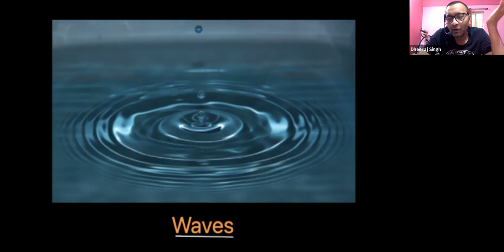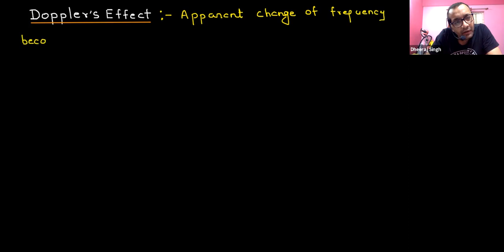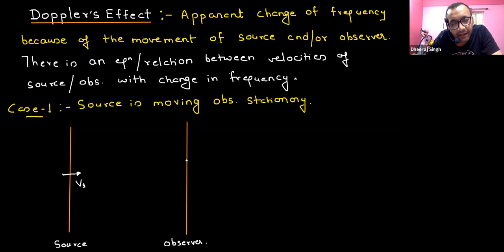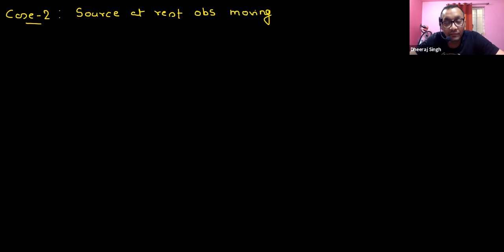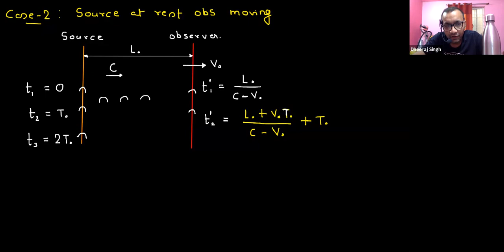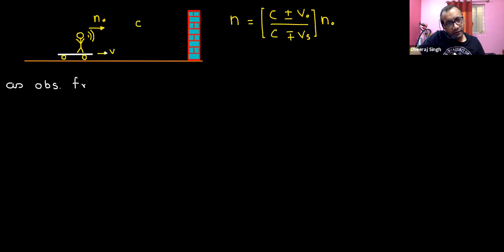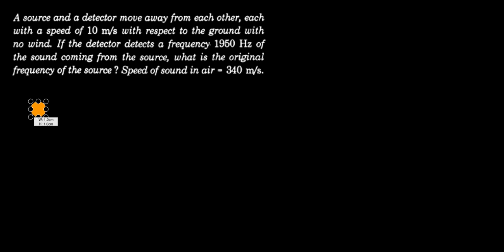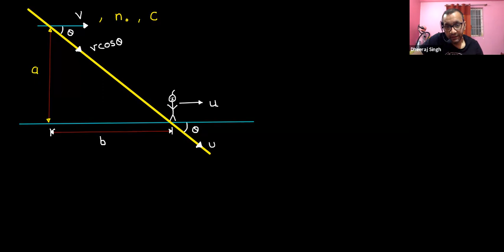Waves - Dopplers Effect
Chapter Name: Waves
Grade: XI
Author: DHEERAJ SINGH